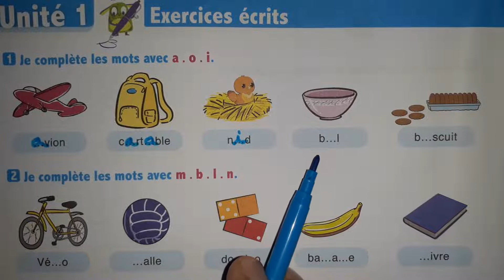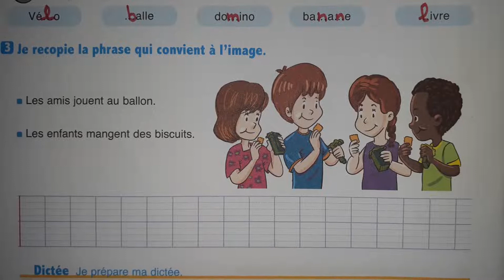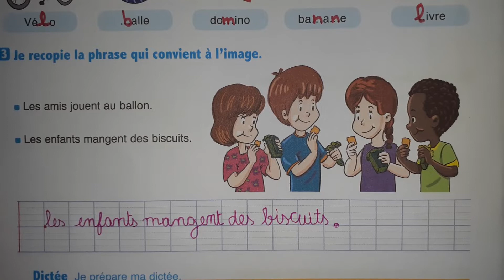l'oasis des mots 3AEP UD1 sem1 exercices écrite